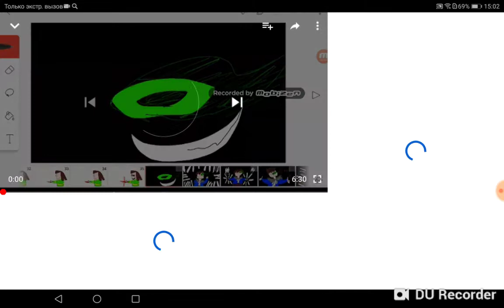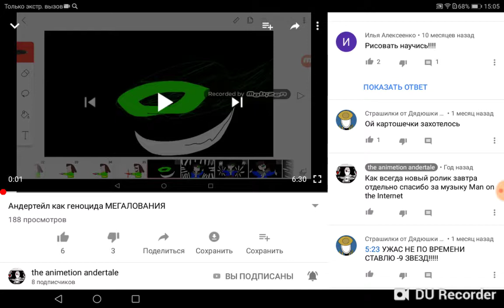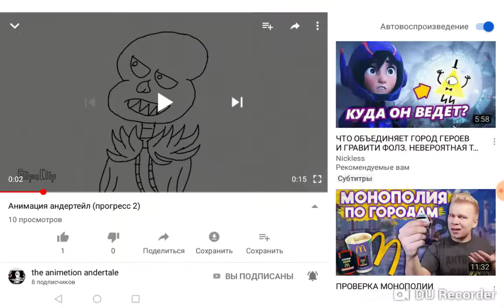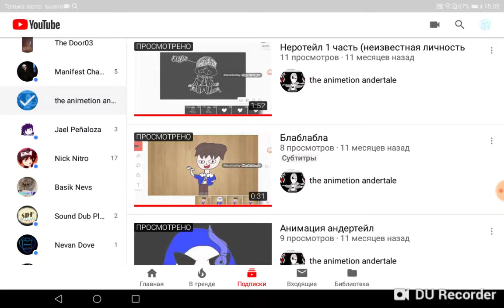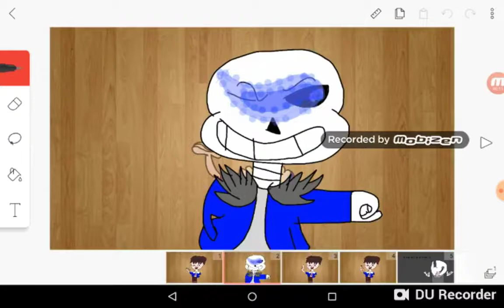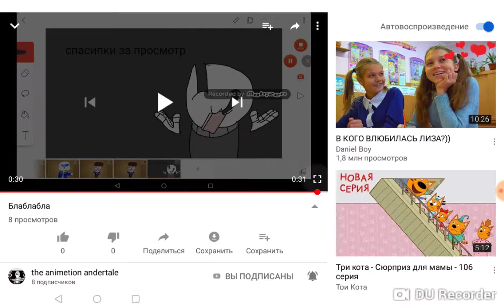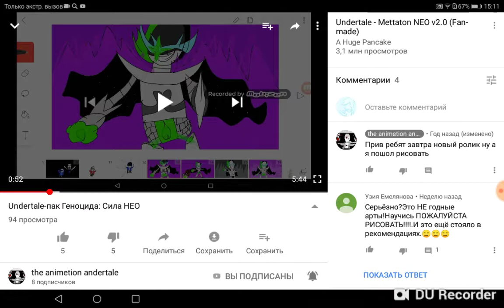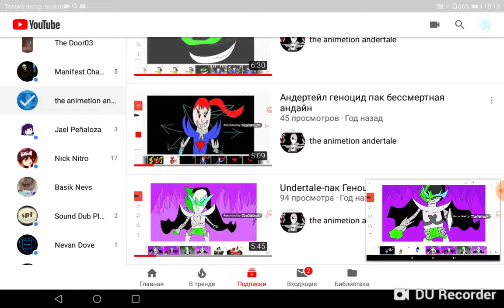Мои старый канал!